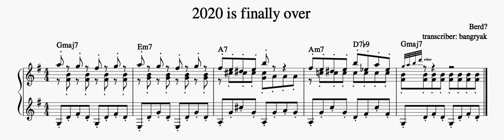Berd - 2020 is finally over [transcription]